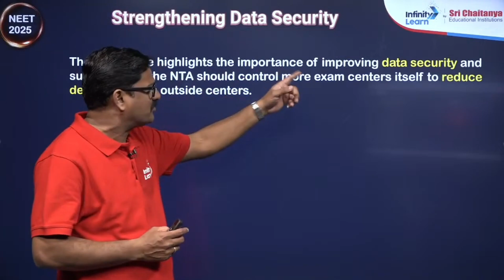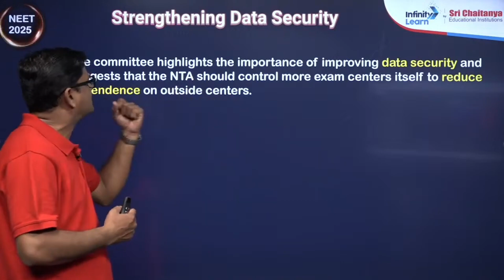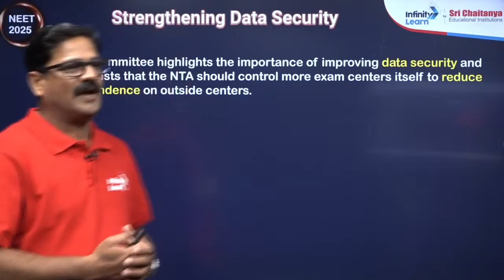Expected Update On NEET 2025 || Strengthening Data Security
In This Video Our Master Teacher Will Explain About Important Changes On NEET 2025 Exam Pattern

The committee has given a report to the Ministry of Education, recommending a hybrid exam format and multi-stage testing for NEET UG 2025 to improve security. NEET UG is usually a three-hour and twenty-minute paper-based test.

neet exam 2025 new update

The National Eligibility Entrance Test (NEET-UG) is a competitive exam conducted by the National Testing Agency (NTA) for aspirants seeking admission to undergraduate MBBS and BDS courses all over India. Every year, more and more candidates apply for NEET Exam to pursue a career in medical science. Before preparing for any competitive exam, candidates should be aware of the basic details of the examination

FAQ's

Are there any changes in NEET 2025?
What will be the cutoff of NEET 2025?
Will there be any changes in NEET 2025?
How many chapters are coming in NEET 2025?
What is the pattern of NEET exam 2025?
How should I prepare for NEET in 2025?
How many chapters for NEET 2025?
What is the safe score for NEET 2025?
How many attempts for NEET 2025?
Will the NEET pattern change in 2025?
Will NEET 2025 be very hard?
Will NEET 2025 be out of NCERT?